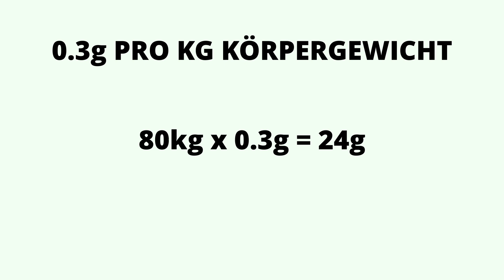Kreatin - darum solltest du es unbedingt nehmen!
Wir klären dich über die vielen Effekte von Kreatin und den vermeintlichen Nebenwirkungen auf. Alle Fragen werden in einem Video geklärt!

KREATIN / MUSKELAUFBAU / KREUZBANDRISS /

🥤Dieses Eiweiß-Pulver benutze ich:

➡️  EMPFOHLENE SUPPLEMENTE  ⬅️
BODYLAB24:

✅ Vitamin B12 (Kapseln)
✅ Vitamin B12 (Tropfen)

Durch das Quellenverzeichnis der verlinkten Studie findest du weitere Literatur.

➡️ DEIN UPGRADE ⬅️
Du leidest an akuten Schmerzen, einer Leistungsstagnation oder möchtest deine Lebensqualität durch einen gesünderen Lebensstil steigern?
✅ Kontaktiere uns, denn wir unterstützen dich mit effektiven Übungen und Methoden auf deinem Weg!

➡️ ERFAHRE, WAS DIR WIRKLICH HILFT! ⬅️
✅ Welche Behandlung ist effektiv bei Kniearthrose?
✅ Wie können Sie Schmerzen lindern?
✅ Hyaluron, Kortison, Einlagen, TENS, manuelle Therapie, Operationen zusammengefasst in einem hochwertigen eBook.

Du möchtest regelmäßig Übungen, Wissen und Tipps erhalten, damit du Experte deines Problems wist und wieder auf die Beine kommst?

Du leidest an akuten Schmerzen? Kontaktiere uns. Wir freuen uns, dich beraten zu dürfen.
Wenn ihr diese Links verwendet, unterstützt ihr uns und zahlt natürlich den gleichen Preis (Wir bekommen eine Provision, die ansonsten an den Händler (Amazon, Bodylab24,...) gehen würde.). Konsultiere bitte immer einen zugelassenen Arzt, sobald du ein neues Nahrungsergänzungsmittel anwendest.

Thumbnail Picture:

Rechtlicher Hinweis: Das Team von Physio Insight hat das Informationsangebot sorgfältig erwogen und geprüft. Nach bestem Wissen und Gewissen stellen wir es Ihnen unser Wissen und unsere Erfahrungen zur Verfügung. Dennoch müssen wir Sie auf folgende rechtliche Hinweise aufmerksam machen:
Das Informationsangebot von Physio Insight dient ausschließlich Ihrer Information und ersetzt in keinem Fall eine persönliche Beratung, Untersuchung oder Diagnose durch einen approbierten Arzt.
Die von uns zur Verfügung gestellten Inhalte können und dürfen nicht zur Erstellung eigenständiger Diagnosen verwendet werden. Die Inhalte dienen ausschließlich der Hilfe zur Selbsthilfe bei Wohlbefindlichkeitsstörungen. Eine Behandlung von Krankheiten im medizinischen Sinne findet nicht statt. Wir weisen außerdem ausdrücklich darauf hin, dass wir mit unseren Inhalten keine Erfolgszusagen machen. Wenn unsere Inhalte fälschlicherweise den Eindruck erwecken sollten, dass eine Erfolgsgarantie zu erwarten ist, weisen wir Sie ausdrücklich darauf hin, dass dies nicht der Fall ist.